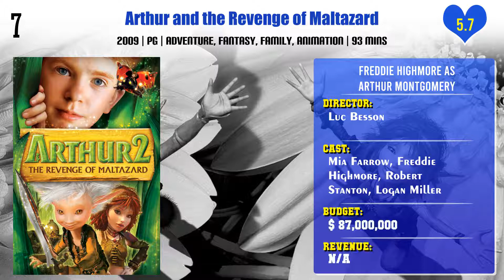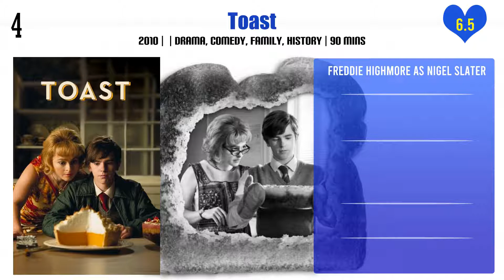Freddie Highmore Top 10 Movies | Best 10 Movie of Freddie Highmore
Top 10 Movies of Freddie Highmore

Find the list of movies by Freddie Highmore you can find more information, movie trailers, posters, reviews, youtube links in below link.

Pl. Comment down your favorite movie of Freddie Highmore